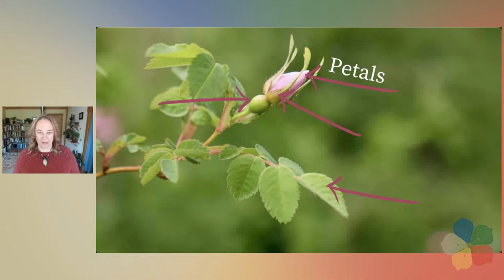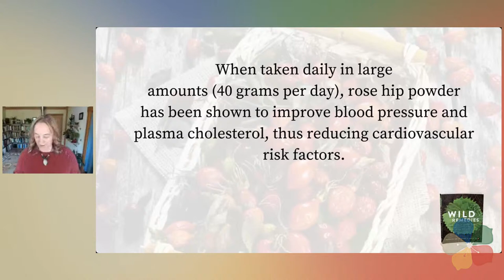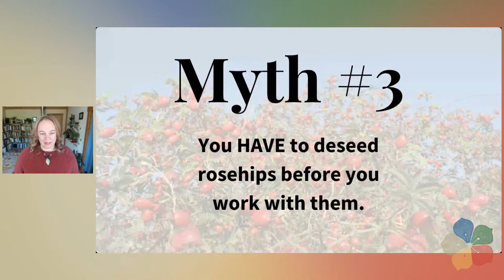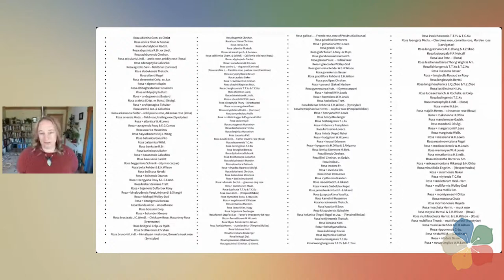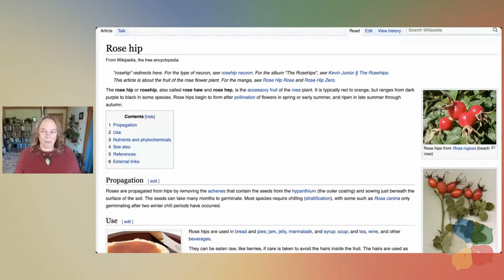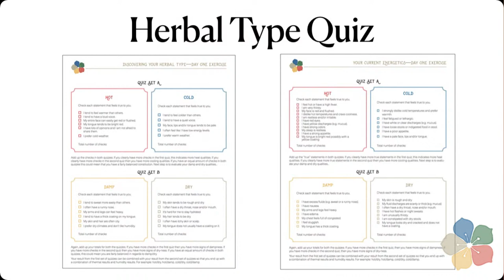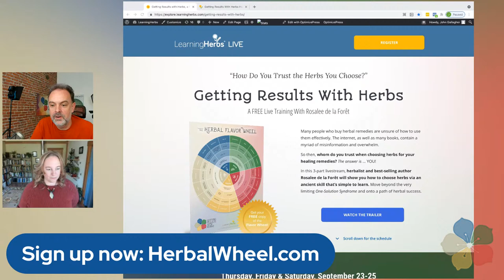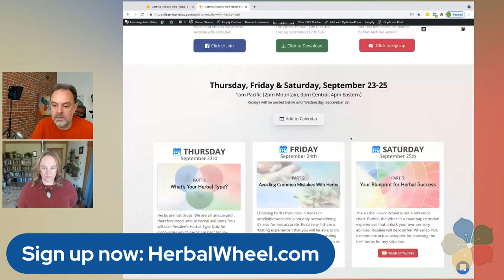HerbMentor Live with Rosalee & John: Myths and Truths About Rosehips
Our next HerbMentor Live will be more than the usual amazing herbal Q&A. Rosalee has a very cool presentation about the myths and truths surrounding one of our favorite autumn herbs... Rosehips. What you learn will surprise you. See ya there!